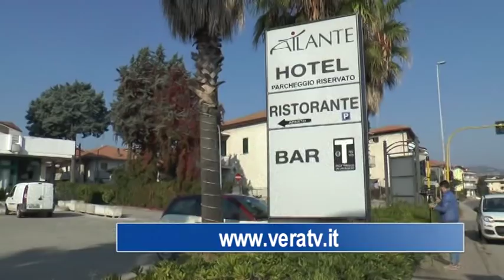ALBA ADRIATICA SPARATORIA